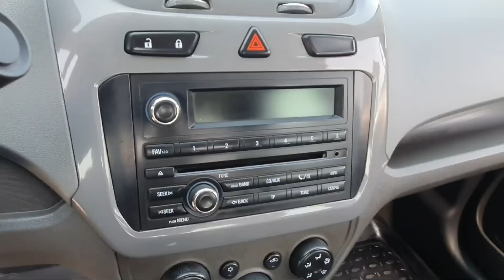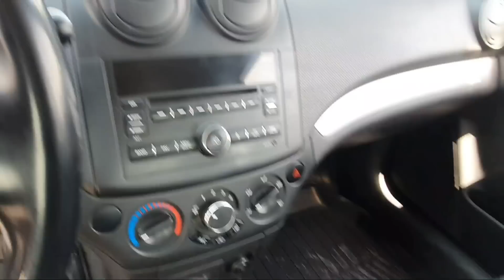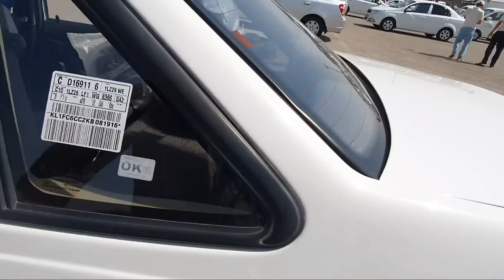12 сентябр ЛАСЕТТИ КОБОЛТ ЖЕНТРА НАРХЛАРИ АНДИИЖОН МАШИНА БОЗОР ВАРИАНТЫ БАНК ЙОЛАРИ БОР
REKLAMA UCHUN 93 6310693